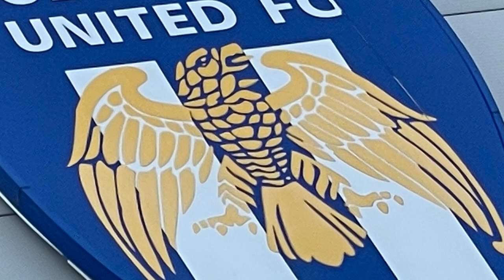JobServe Community Stadium home of Colchester United